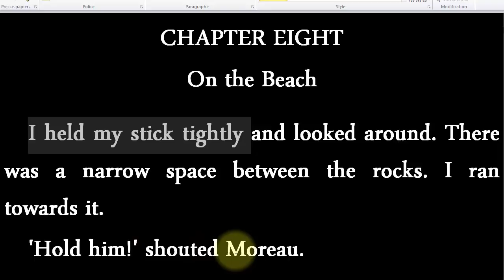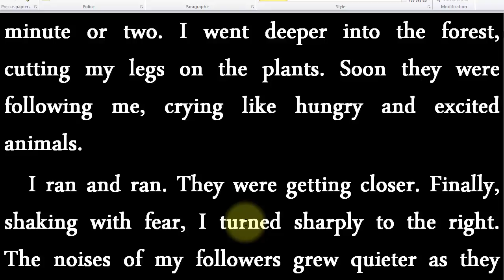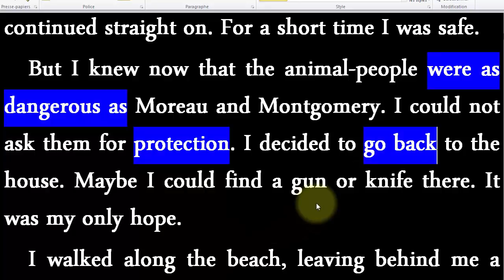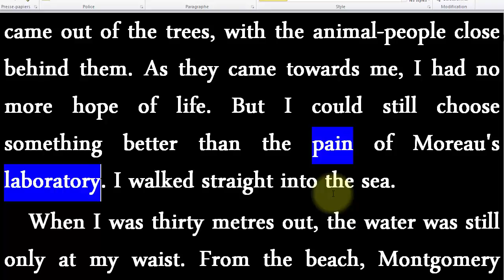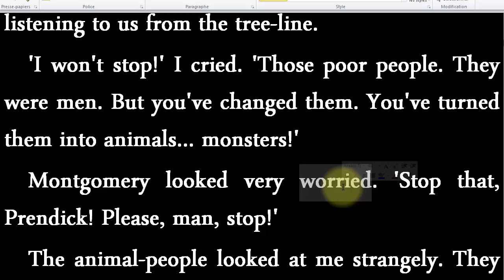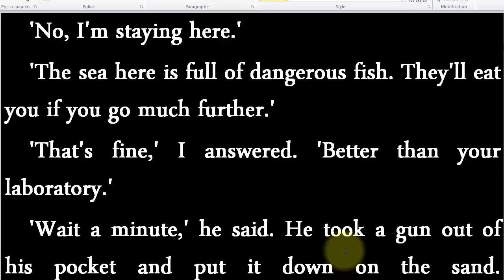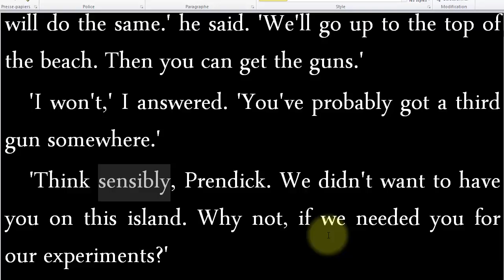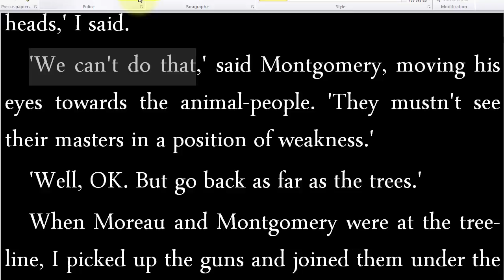قصة تعليم الانجليزية جزيرة الدكتور مورو الجزء 16